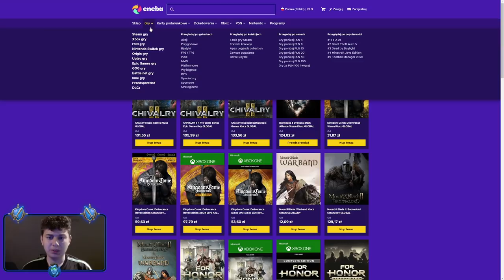⭐ ZNAMY MOTYW NOWEGO LEGENDARNEGO LOCHU/PRZECIEKI URODZINOWE ⭐ SHAKES & FIDGET ⭐ N3UTR4L ⭐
Siemanko!
W dzisiejszym odcinku motyw nowego Legendarnego Lochu oraz przecieki urodzinowe, które ujawniono na oficjalnym streamie S&F.
Miłego oglądania!